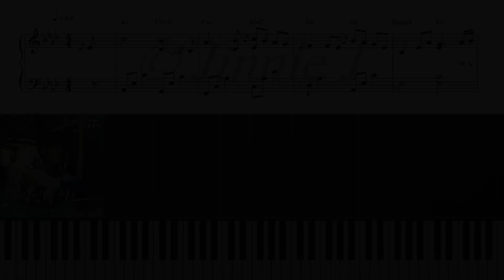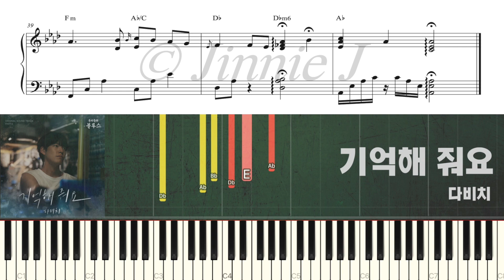다비치 - 기억해 줘요 (우리들의 블루스 OST) | 피아노 튜토리얼 | 피아노 악보